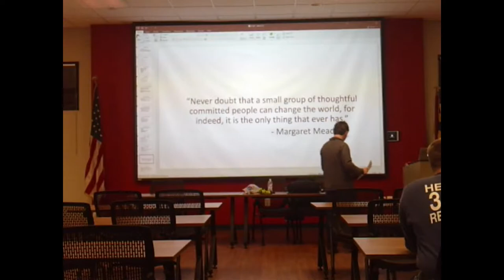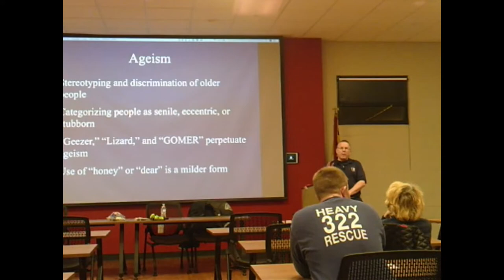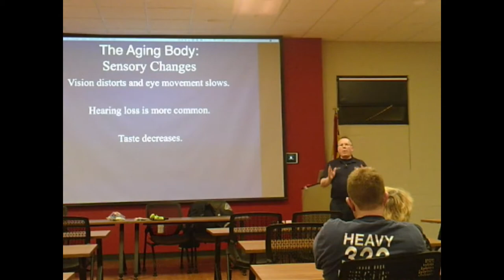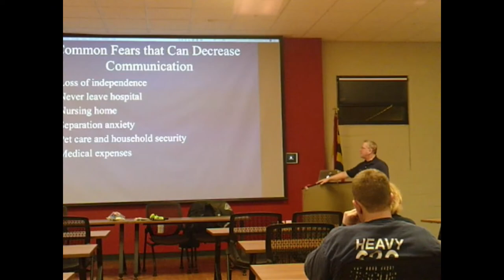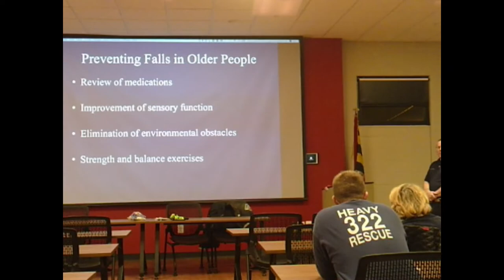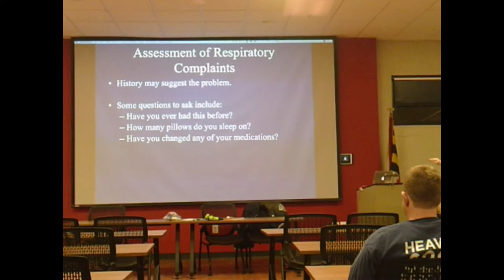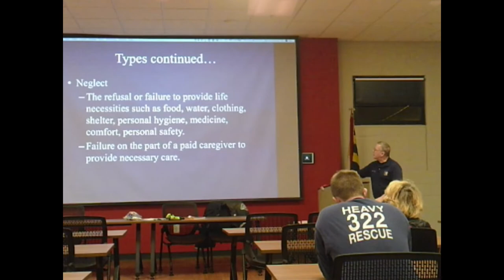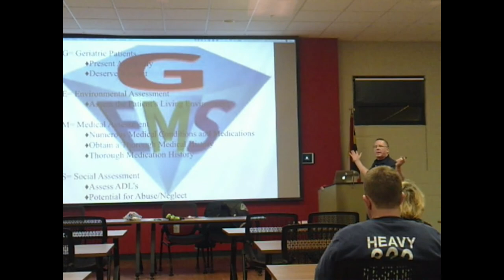Geriatric Care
Training by,
Lt. David R. Snyder, BCoFD

Part of the EMS training program recorded at the Pikesville Volunteer Fire Company, Baltimore County, MD.

Lt. Snyder is the author and creator of Geriatric Education for Emergency Medical Services (GEMS), a national continuing education program for emergency medical services providers. The text and educational program has been adopted by the National Association of Emergency Medical Technicians and is published by Jones and Bartlett Publishers.  The program is now being taught around the globe.

MIEMSS ID# 1724927